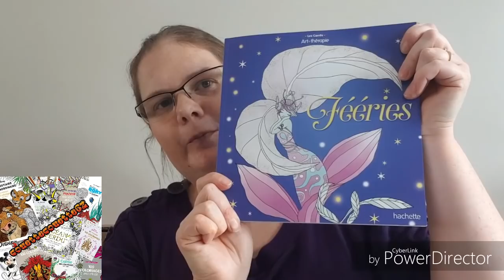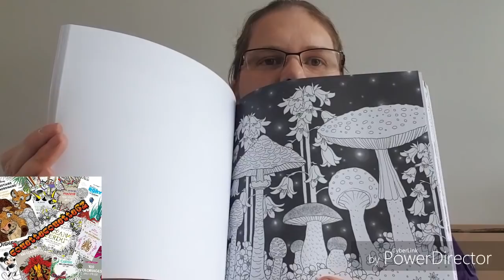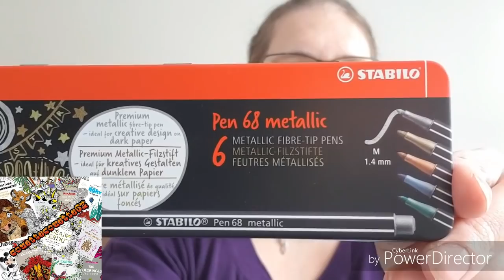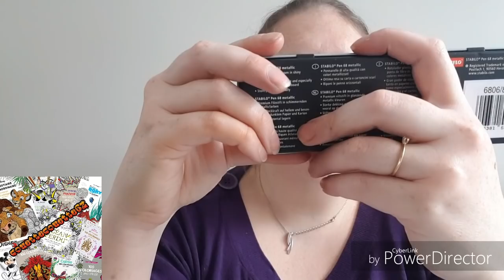Mini haul coloriages furet du Nord et action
liens Amazon
livre féérie hachette
stabilo pointmax noir -lot de 10 9€90
-lot de 3 5€54
24 couleurs à 15€55
stabilo pen 68 metallic boîte de 6 10€99
liens Amazon partenaire